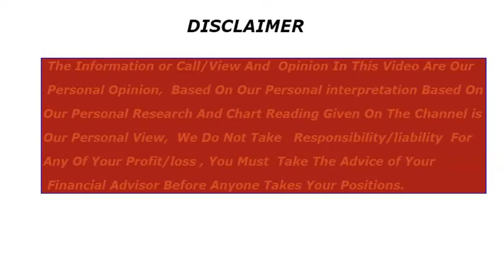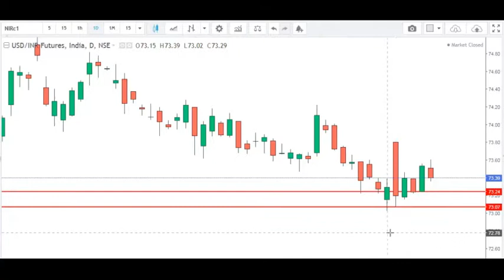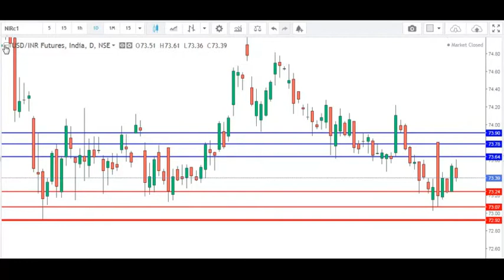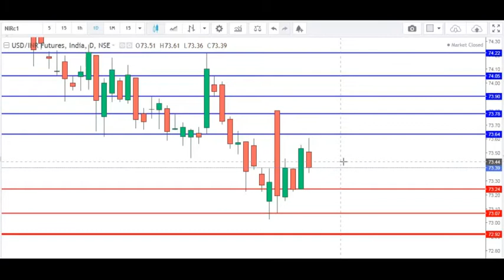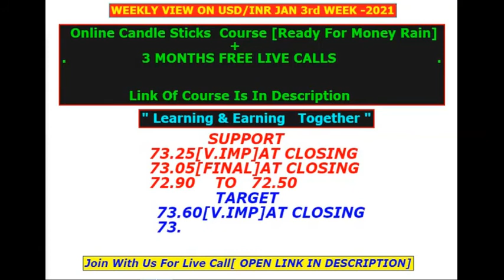USD_INR trading strategy|live|Weekly_forcast|intraday|Forex|exchange|analysis|View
VIEW ON USD/INR
CATEGORY : LEVEL IN USD/INR